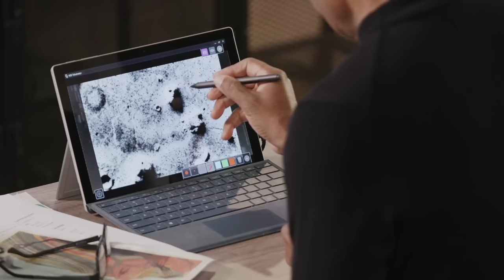The Proof Is Out There: UFO Crash Spotted in NASA Photo (Season 3)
A researcher finds evidence of a UFO crash in a NASA photo. See more in this clip from Season 3, “Aswang, Crashed on Mars, and Giant Wolves.”

Watch all new episodes of The Proof Is Out There on Fridays at 10/9c, and stay up to date on all of your favorite The HISTORY Channel shows